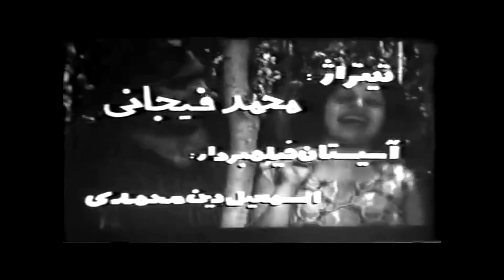👍 نسخه کامل فیلم فارسی میعادگاه خشم | Filme Farsi Miadgahe Khashm 👍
👍 فیلم فارسی میعادگاه خشم | با بازی ایرج قادری و محمدعلی فردین | Filme Farsi Miadgahe Khashm 👍

✍️ خلاصه داستان
قدم همسرش را کنار رودخانه رها می‌کند تا ساعتی بعد به او ملحق شود وقتی قدم بر می‌گردد با جنازه همسرش روبرو می‌شود که به او هتک حرمت شده، قدم در کنار رودخانه کمربندی را می‌بیند که سالها پیش به دوستش هاشم بخشیده‌است قدم به همراه ستار برادر همسرش به سراغ هاشم درکاشان می‌روند قدم موضوع قتل همسرش را به هاشم بازگو می‌کند آنها می‌دانند کار پسر هاشم است او را گرفتار می‌کنند هاشم از قدم می‌خواهد که او را ببخشد او بخشیده می‌شود اما پسر هاشم از آنجا که تردید در بخشش می‌کند با چنگک به برادر زن قدم حمله می‌کند و در اثر جا خالی از پشت بام سقوط می‌کند و کشته می‌شود.